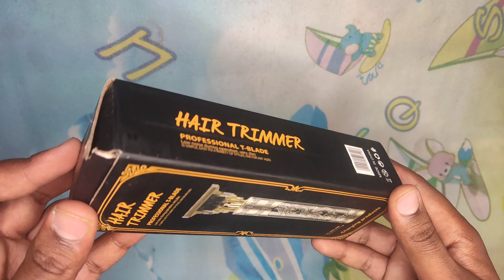Best Hair Trimmer - Zero gap || Professional Hair Trimmer Under 500 || Hair Trimmer - #2024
Best हेयर ट्रिमर - जीरो गैप || 500 से कम में प्रोफेशनल हेयर ट्रिमर || हेयर ट्रिमर - #2024
🔴Budget Trimmer "Best Rating & Buying Products"
📌Under 300 to 500🌱
1. Pofessional T-Blade
2. Pofessional T-Blade
3. Pofessional T-Blade

Professional Metal Body Pofessional T-Blade unboxing review & 3 problem Ke bare me yha video me bataye Hai...

professional hair trimmer
beard trimmer
best beard trimmer
zero gap blade trimmer

If you want Buy anything from Amazon check here Amazon